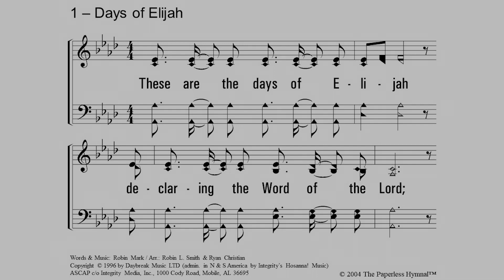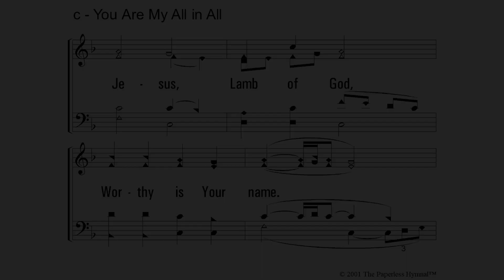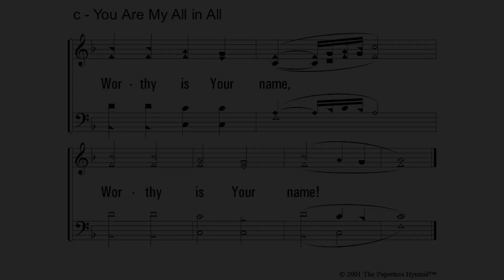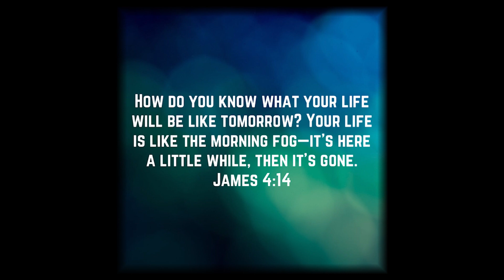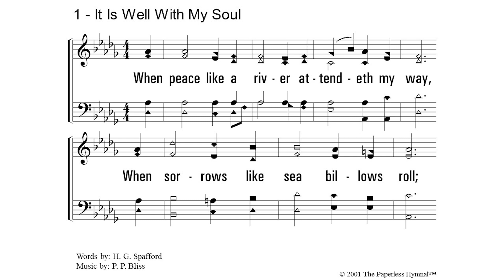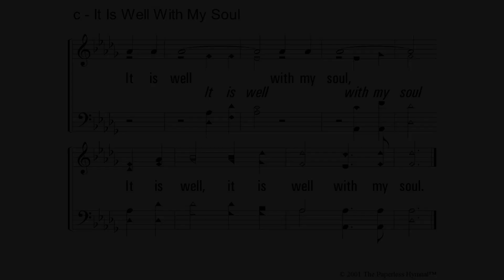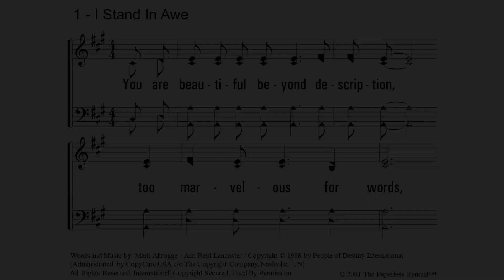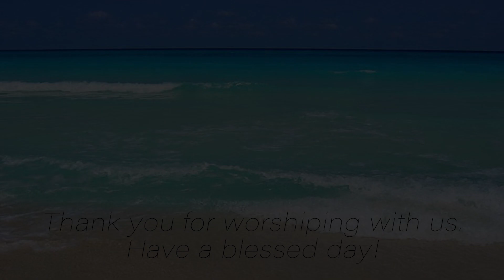July 26, 2020 - No Ordinary Joe #4 - "When Right Ends In Wrong"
July 26, 2020 online worship for Naperville Church of Christ